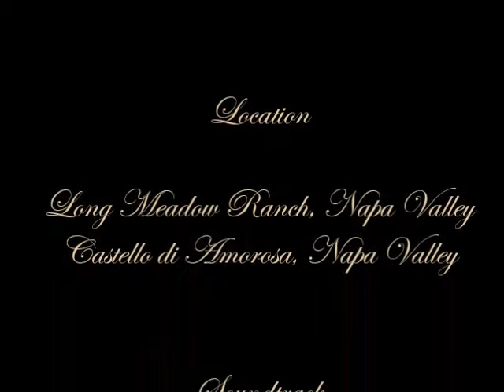Wine tasting and tour in Napa Valley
Wine tasting and tour in Napa Valley and Castello di Amorosa!

To all wine adepts, we did an amazing wine tour and wine tasting at Castello di Amorosa in the beautiful Napa Valley, California. We started by having a delicious lunch at Long Meadow Ranch and then were welcomed at the Castello by our guide, Lacey, who gave us a thorough and most interesting tour of the Castle, which was built ten years ago by Dario Sattui in a Middle Age and Renaissance Italian style. The tour ended with the tasting of high quality wine from the castle and the Napa region.

We would like to say thanks to the participants in the video: Claire Richaud, Mary Ann Go and Burcu Sivrikaya, our classmates from UC Berkeley. Go Bears!

The song used in this video was: Cherokee by Cat Power.

Don’t forget to check our Twitter and Instagram accounts for more news about Napa Valley and wine!